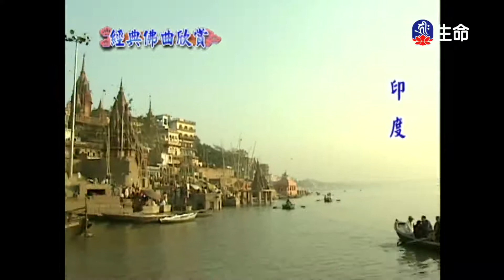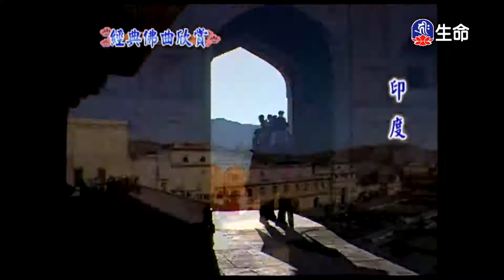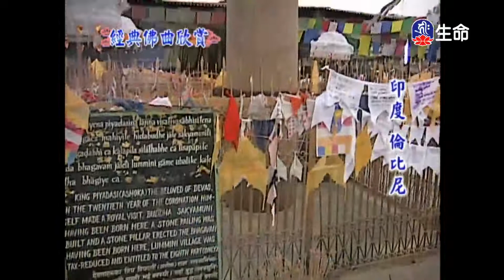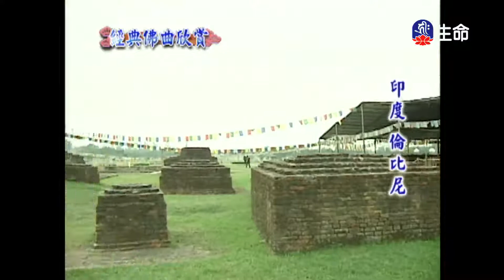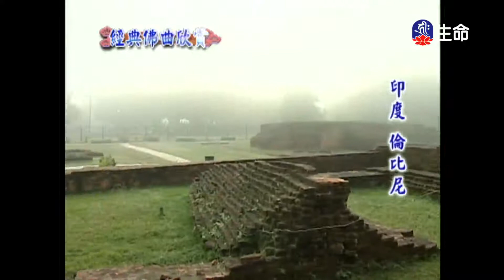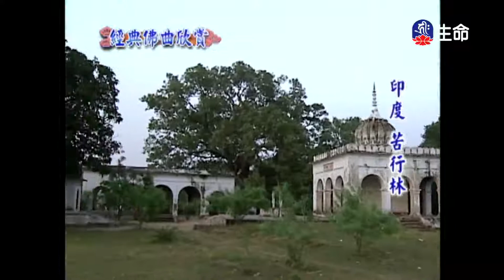經典佛曲_經典佛曲-慈經(5)-1_(lifetv_20211121_04:00)